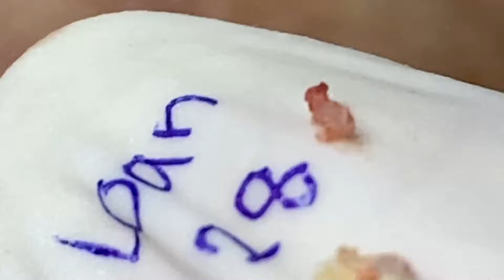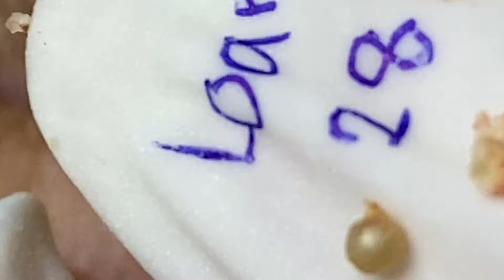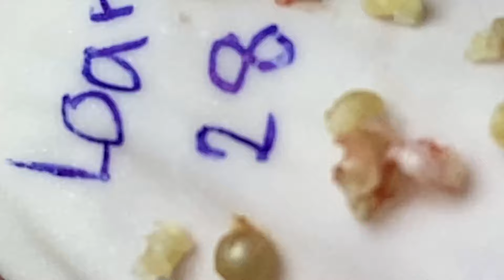𝐂𝐫𝐚𝐳𝐲 𝐒𝐚𝐭𝐢𝐬𝐟𝐲𝐢𝐧𝐠 𝐁𝐥𝐚𝐜𝐤𝐡𝐞𝐚𝐝 𝐑𝐞𝐦𝐨𝐯𝐚𝐥 #5688